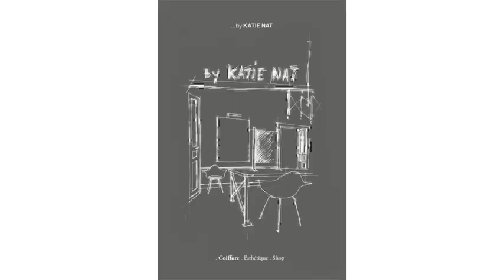GARDER LE LIEN BY KATE 3 MIN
Cette vidéo traite de GARDER LE LIEN 1 MIN